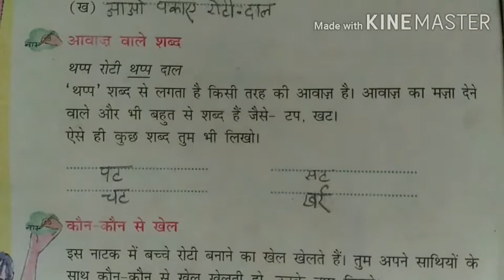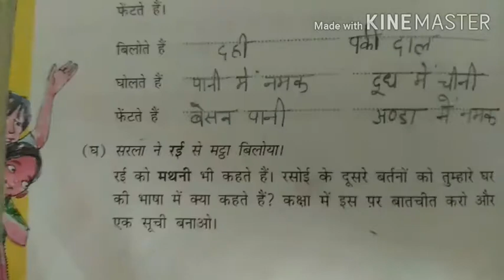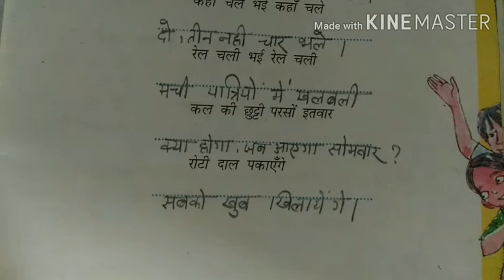NCERT class 4 Hindi पाठ 10 के (थप्प रोटी थप्प दाल) part 2 संपूर्ण प्रश्न अभ्यास